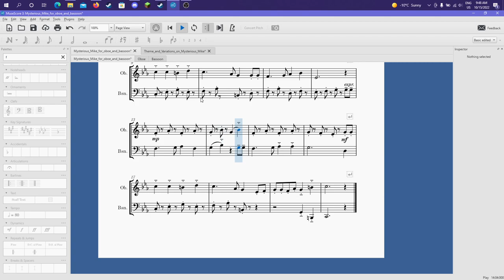Mysterious Mike arranged for Oboe and Bassoon